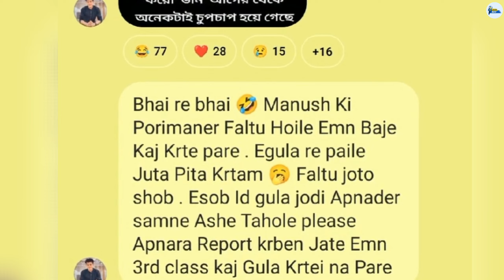এবার রাকিব হোসাইন রেগে গিয়ে একি বলল টিকটকার দের | @RakibHossainvlogsAngry moment | Rakib Hossain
HI FRIENDS 👋🤗
This is my Today News related video . I hope you have enjoyed this video 😀 .

Your Requirements
Rakib Hossain
Rakib Hossain Angry Moments
Selebraty Today News